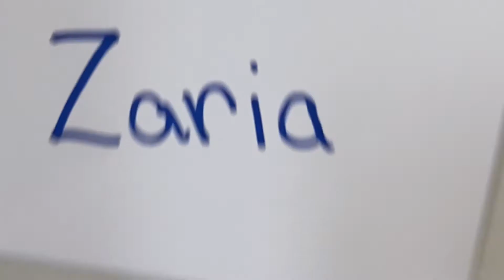Toddler Pageant Vlog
Zaria’s second pageant vlog! 🎉

This is the three year old competition of the Little Miss Cupid’s Cutie Pageant on August 28, 2021 in Gaston, SC!

Dress: Etsy
Winning photo: Kelonda Trottie

Follow Zaria: @littlemisszaria
Follow Zaria’s business: @alwayswearyourhalo
Follow Zaria’s mommy: @livinglifewithleanna